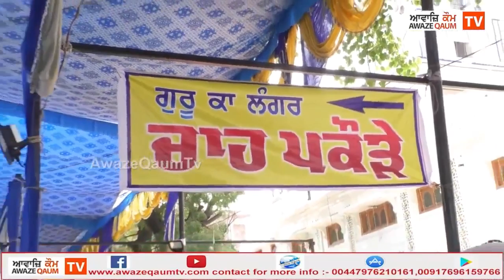ਗਿਆਨੀ ਗੁਰਬਚਨ ਸਿੰਘ ਜੀ ਖਾਲਸਾ